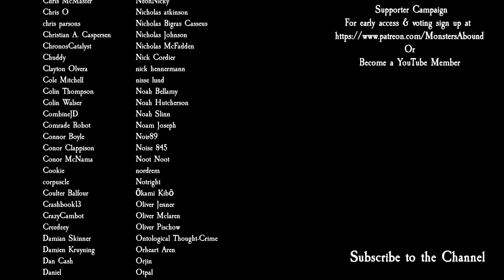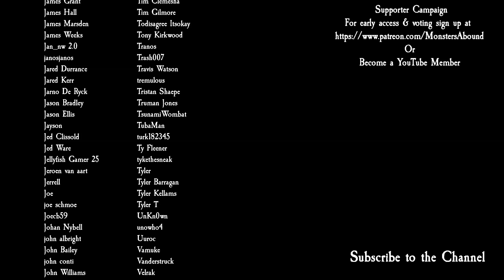Total War: Warhammer 3 Immortal Empires - Poxmakers of Nurgle, Ku'gath Plaguefather #16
Zhou Ming is cornered and losing ground but a cornered enemy is a dangeroue enemy as Croc finds out in part 16 of my Poxmakers of Nurgle with Ku'gath Plaguefather for Total War: Warhammer 3 Immortal Empires Campaign with the Forge of the Chaos Dwarfs DLC.

Modz
Agent Hero Forever - Gotrek & Felix + Ulrika
AI Diplomatic Contact Bug Fix
Better Camera Mod
Better Faction Traits (Chorf Updated)
Better Nurgle Technology
Building Progression Icons III
Community Bug Fix Mod - 3 Batch 3
Disable Startup Splash Screens / Intros
Dismemberment Overhaul: Ultimate All-In-One
Fudging Vassals
Greatest Daemons (Greater Daemon Variety Reskin)
Improved Item Fusion (REUPLOAD)
Mixu's Unlocker - MIXER
Mod Configuration Tool - V0.9 Beta
No Climate Penalties
No Diplomatic Penalties For Having Vassals
Nurgle Rotting Reskin
Organic AI Overhaul
Rebanner III
Singe's Lord Skills Compliation
The Return of the Ironskin Tribe
Ultimate Lighting 2.0 (BETA)
Victory Conditions Overhaul [CHAOS DWARFS ROUTES READY]

PC Specs
1st Storage Drive          2TB Samsung 870 QVO 2.5" SSD, SATA 6Gb/s (up to 560MB/sR | 530MB/sW)
2nd Storage Drive 8TB SEAGATE IRONWOLF PRO 3.5", 7200 RPM 256MB CACHE